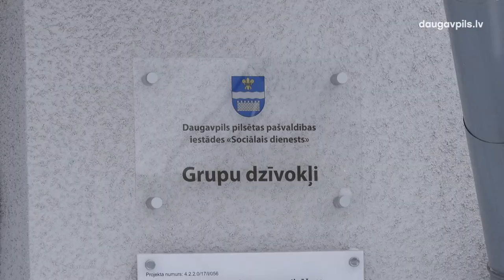Начинают работу групповые квартиры по улице 18 Новембра, 354V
Совсем скоро в здании по ул. 18 Новембра, 354V, рядом с Даугавпилсским территориальным центром социального обслуживания пенсионеров, начнут работу групповые квартиры. В них будут жить 12 человек, которые ранее находились в государственных учреждениях длительного социального ухода.